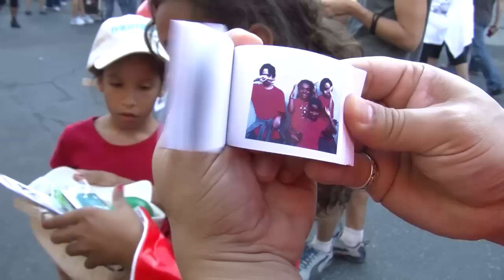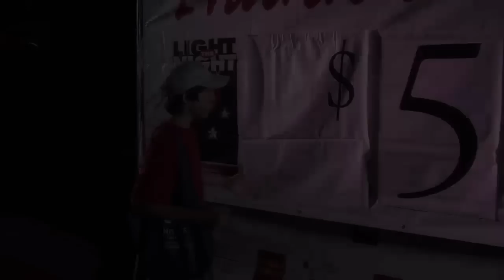Light the Night Leukemia Walk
A vlog we filmed when my family and I went to the Light the Night Leukemia Walk in Hollywood. I just want you to know... it's insane up in here!

Presenting *drumroll*... the official fanpage of Michael, Nathaniel, and Keira Pena